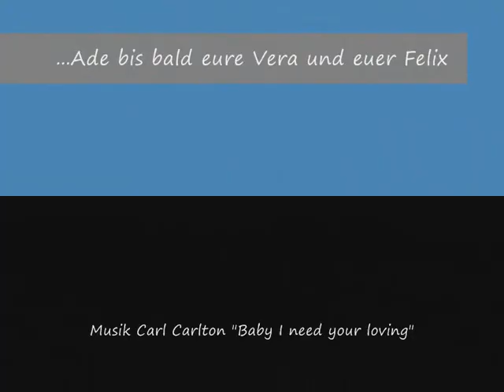Bei den Eisbären Vera und Felix liegt WAS in der Luft! ;-) :-) - Mai 2010 - Tiergarten Nürnberg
Die Eisbären Vera und Felix aus dem Tiergarten Nürnberg am 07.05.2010. :-)